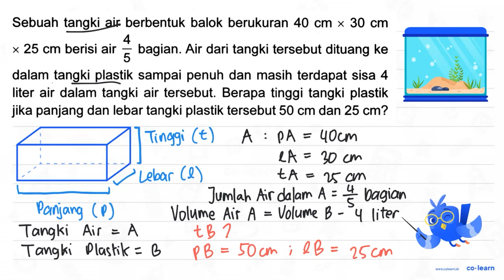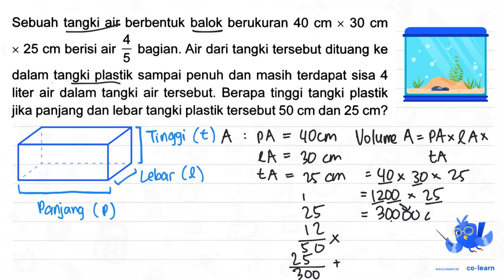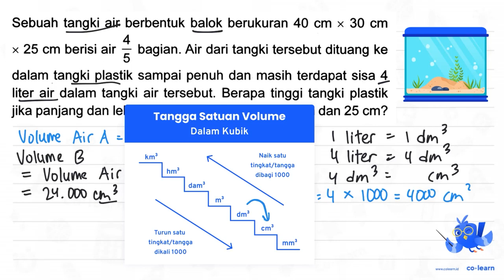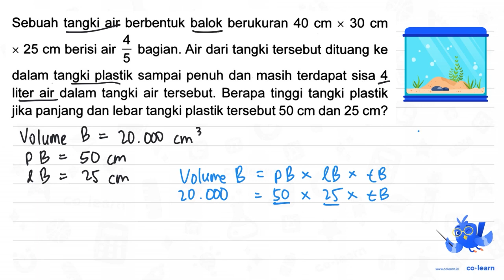Sebuah tangki air berbentuk balok berukuran 40 cm 30 cm X 4 25 cm berisi air bagian. Air dari tan...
Sebuah tangki air berbentuk balok berukuran 40 cm 30 cm X 4 25 cm berisi air bagian. Air dari tangki tersebut dituang ke 5 dalam tangki plastik sampai penuh dan masih terdapat sisa 4 liter air dalam tangki air tersebut: Berapa tinggi tangki plastik jika panjang dan lebar tangki plastik tersebut 50 cm dan 25 cm?

Sumber Soal: Pintar Matematika Kelas 5, K-13 Revisi, TP, 2018 , Grasindo

00:00 : Bedah Soal
01:00 : Konsep, rumus dan pengertian Volume dan Luas Permukaan Balok
01:18 : Langkah penyelesaian soal
06:58 : Jawaban akhir
07:28 : Penutup